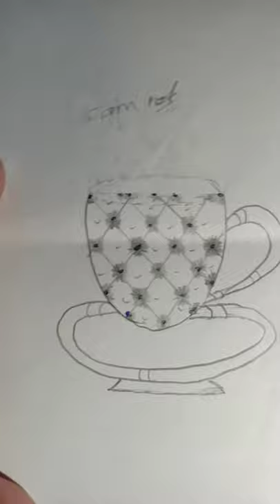October 3, 2021